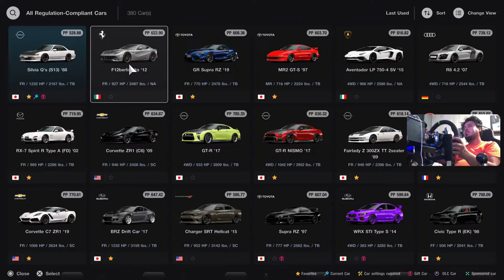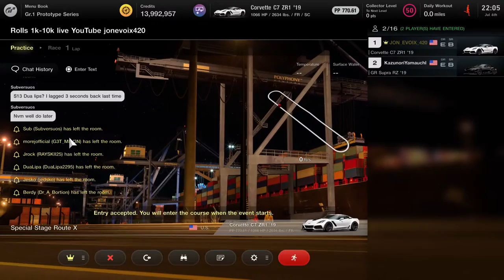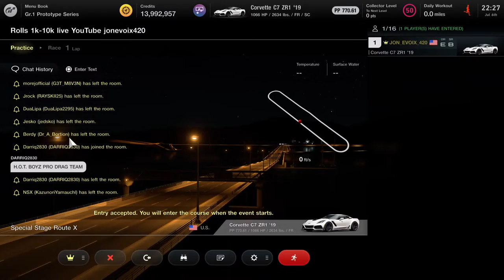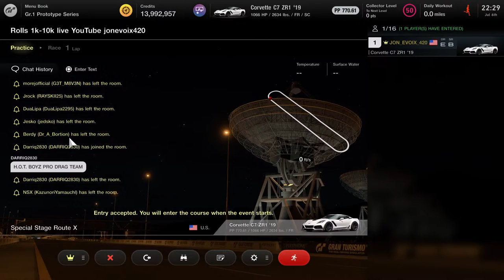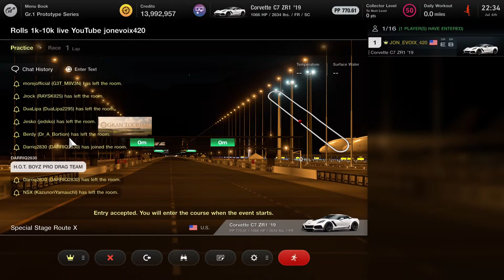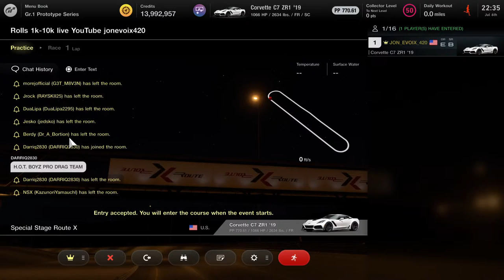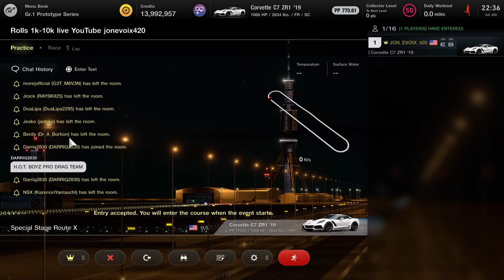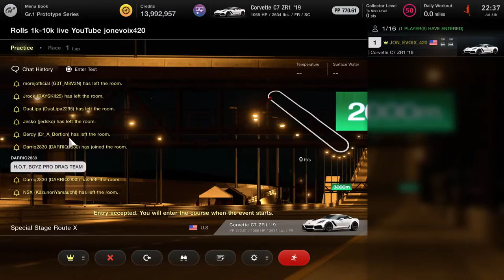Gran Turismo 7 GT7 Fanatec podium DD1 PS5 nurburgring/street racing cruise Roll racing